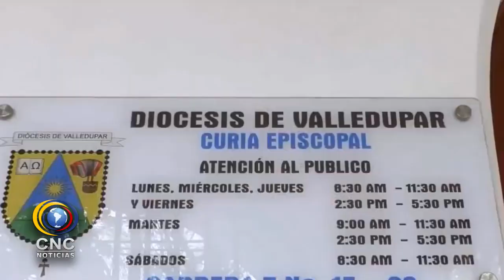LA ASOCIACIÓN " SEMINARIO DEL PUEBLO DE DIOS" NO SE IDENTIFICA CON EL SEMINARIO DE VALLEDUPAR